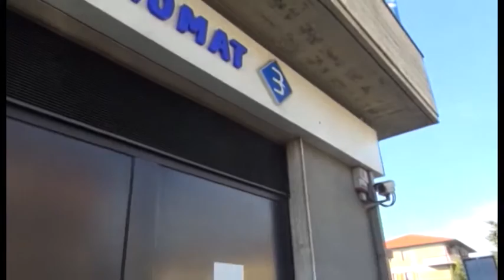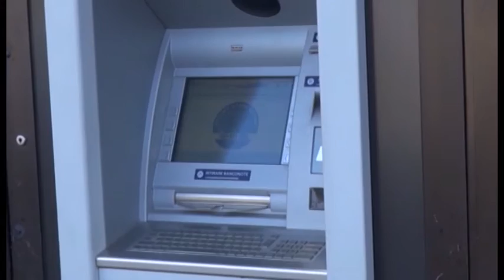Vittorio Feltri e la vicenda delle banche: "meglio non fidarsi"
Il popolare giornalista ospite ad Arezzo ci offre la sua visione sulla vicenda delle banche